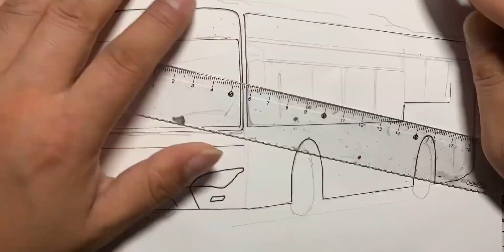金龙客车，城市公交车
我知道你不爱我,绘画二创挑战,绘画,必剪创作,公交迷,金龙,公交车,城市公交,交通,一起来画画吧！二创挑战月